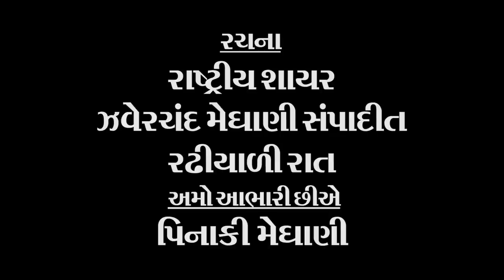26 May 2018(2)